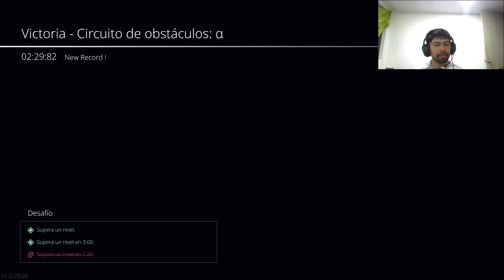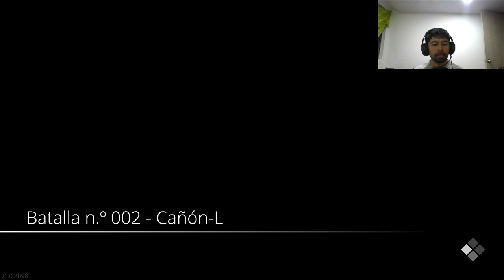NanoApostle - Lleva tus batallas al LIMITE | PC gameplay | Primeras impresiones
¡Agradecimientos a @CHENCHOROJAS por su regalo!

Desarrollador:  18Light Game Ltd.

NanoApostle es un oscuro juego de ciencia ficción donde te enfrentarás a jefes en combates en los que deberás reaccionar y aprovechar sus puntos de destrucción. Usa los nanobots de Anita para luchar contra ciberexperimentos y huir de unas instalaciones supersecretas.